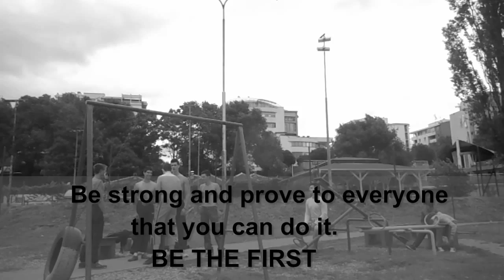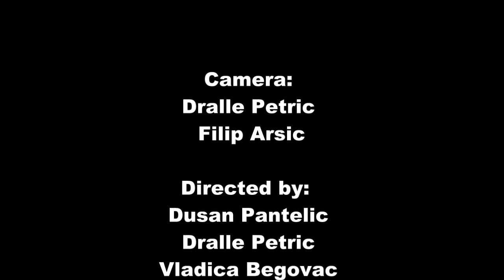NO EXCUSES - Street Workout Motivation 2013 [Serbia/Kraljevo] HD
Motivacioni klip StreetWorkoutTeam-a iz Kraljeva.
Ovim videom,zelimo da dokazemo,da se i bez SW parka moze trenirati veoma naporno i sa puno truda.Zelimo da damo dodatnu motivaciju svim pocetnicima i aktivnim vezbacima,i svima koji jos nisu poceli sa treniranjem.Cilj videa je i promovisanje ovog sporta kao i sklanjanje dece sa ulica,koja su svakodnevno izlozena raznim porocima.Napravili smo cistu motivacionu pricu,bez preterivanja i velikog budzenja klip.Nadamo se da vam se svidja poruka koju saljemo.Zahvaljujemo se svima koji su ucestvovali u stvaranju ovog klipa.Mala napomena.U par slicajeva zvuk kasni,ali nadam se da to ne umanjuje vrednost i poruku ovog motivacionog klipa.Pustite video u HD-u i uzivajte.

StreetWorkoutTeam Kraljevo

Clanovi:
1. Vladica Begovac

In cooperation with ExtremeAcrobaticCrew!